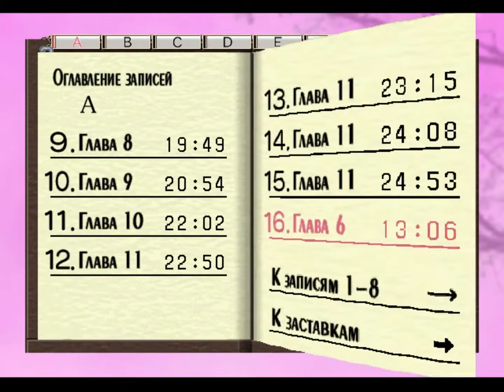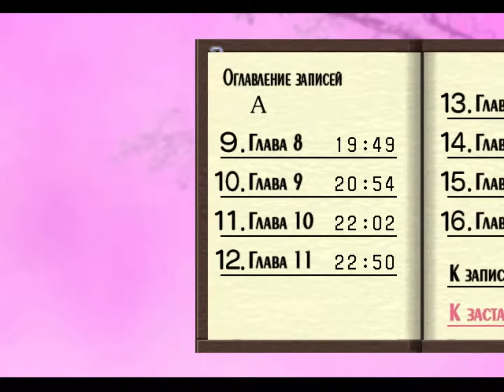Войны Сакуры 2 - Sakura Wars 2 - прохождение - часть 26